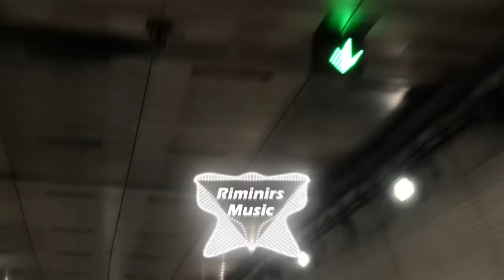Tiësto & Ava Max - The Motto REMIX (Riminirs remix) CAR MUSIC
🔥Enjoyed the remix?🔥                                                                                                                                                         🎵Be Sure to Check out Other Carmusic, Slaphouse,Housemusic Remixes on the channel!🎵
Car owner: @Thnxmum
Video by: @prime.2